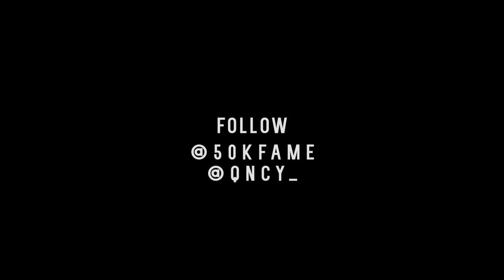50k Fame - Die Young | Directed